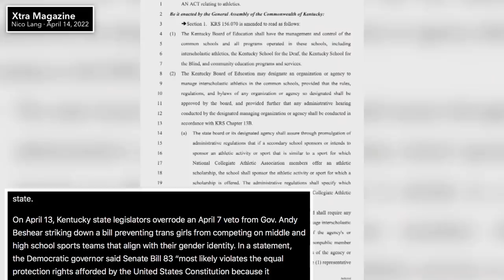Kentucky’s ONLY Trans Athlete Banned From Middle School Sports Team She Helped Create